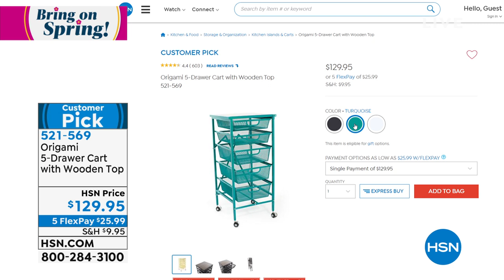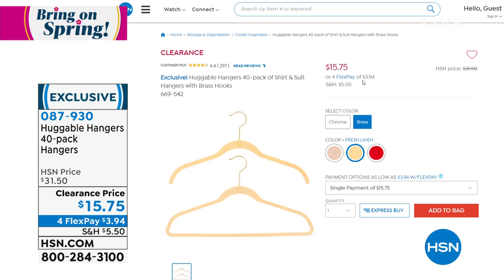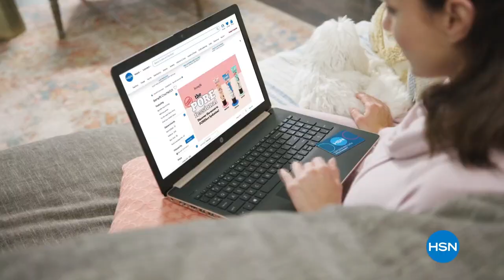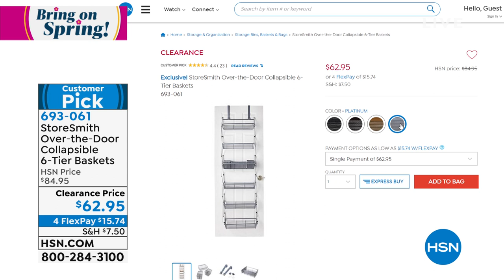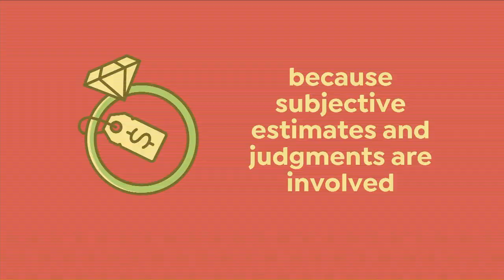HSN | Storage & Organization 03.21.2021 - 07 AM